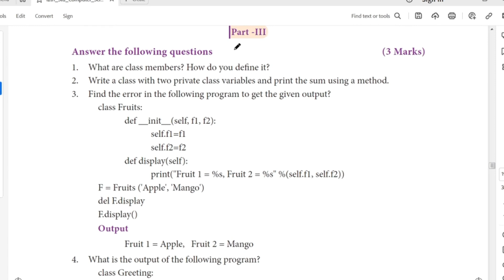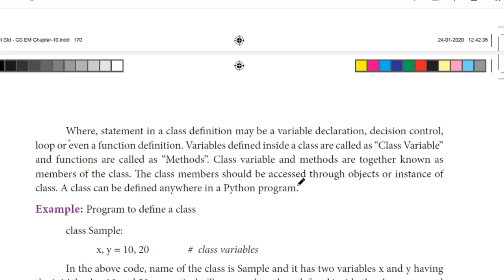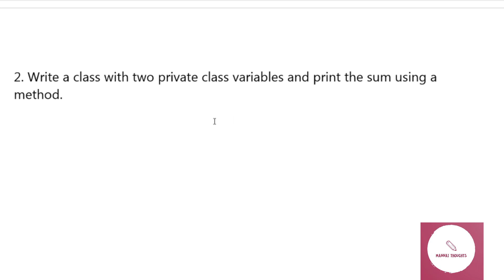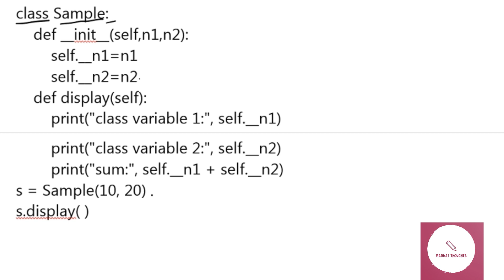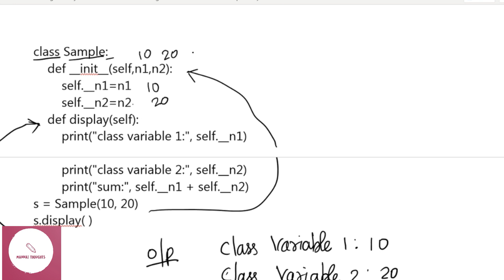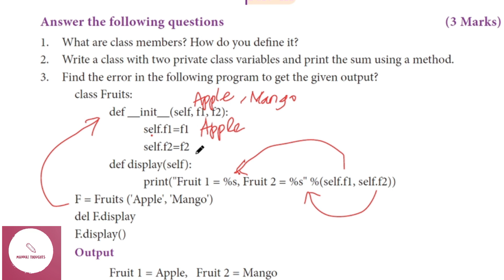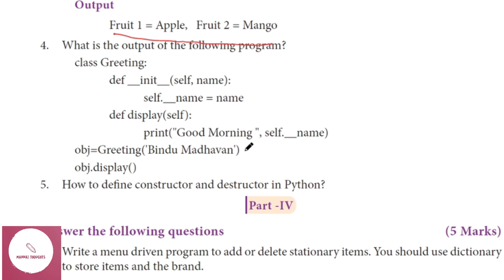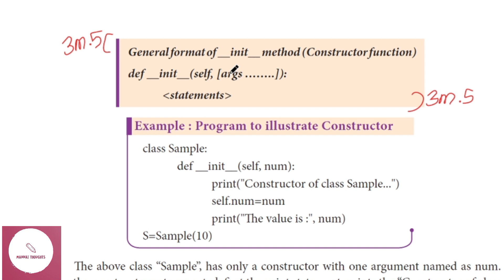12th Computer Science Chapter 10 " Book back 3 Marks " explained in Tamil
This video explains about " 12th Computer Science Chapter 10 " Book back 3 Marks "  explained in Tamil

To Watch About 12th Computer Science Chapter 9 Book back  1 mark & 2 Marks explained in Tamil, click below..

To Watch About 12th Computer Science Chapter 9 Book back  5 Marks Q. No:1 explained in Tamil, click below..

To Watch About 12th Computer Science Chapter 9 Book back  5 Marks Q. No:2 explained in Tamil, click below..